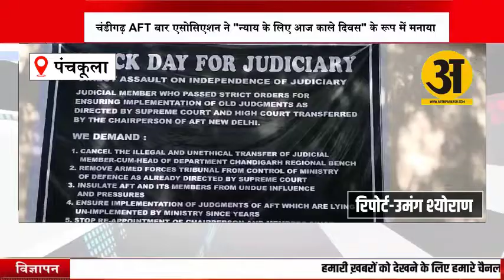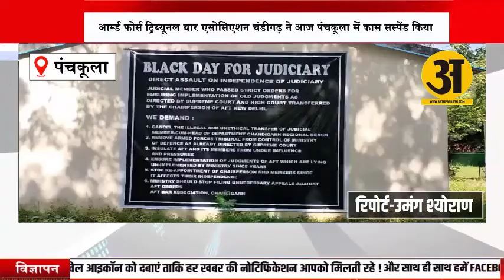आज चंडीगढ़ AFT बार एसोसिएशन ने न्याय के लिए आज काले दिवस के रूप में मनाया